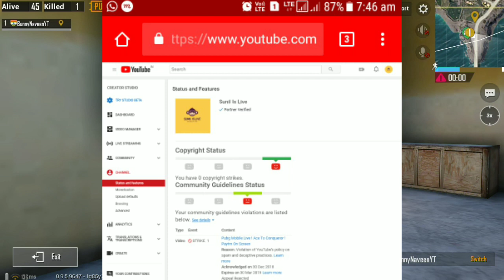Please Help !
My second live stream Channel